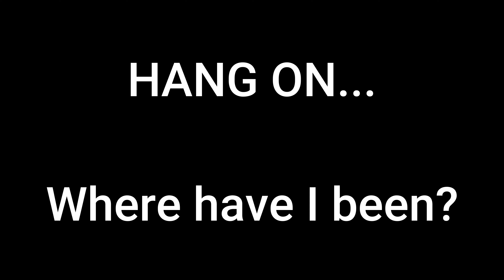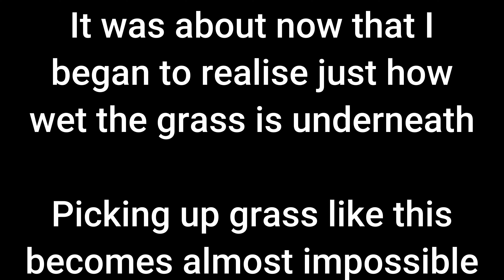I'M BAACCKKK!! feral yard clean up, long wet matted grass makes my life hell!!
Hey everyone, I'm back to making youtube content again, I took some time off to get back on top of things with my business, and my wife and I also had our second daughter.  You can imagine how much free time I have for making content - ZERO haha

This house will be on the market shortly.  The work order only called for a "tidy up" so nothing too special here.  Plenty of grass left and I could easily have spent all day tidying it up, but the client has a budget and I had limited time.

Enjoy, and hopefully you'll see me again soon :)